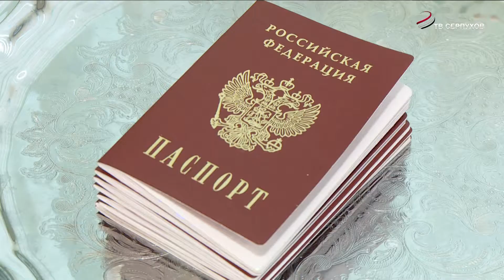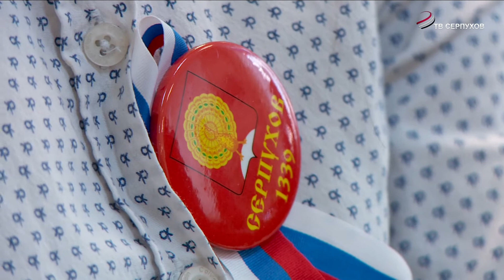В Серпухове чествовали волонтеров и юных серпуховичей, которые получили паспорта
Благодарственные письма волонтерам, паспорта – победителям школьных олимпиад и спортивных соревнований. Юных серпуховичей и активистов, которые работали во время пандемии, сегодня чествовали в молодежном центре «Патриот»